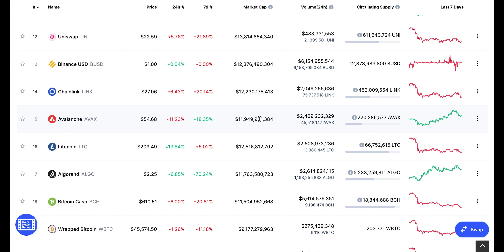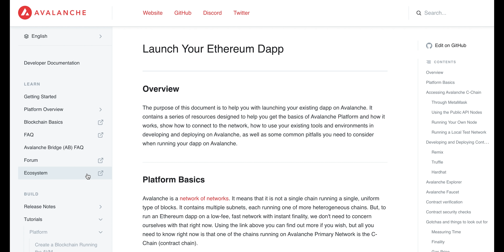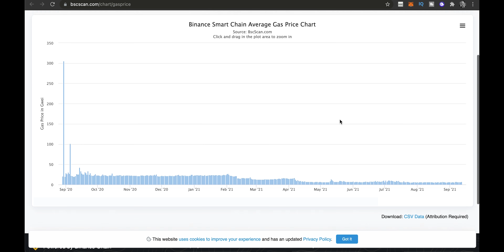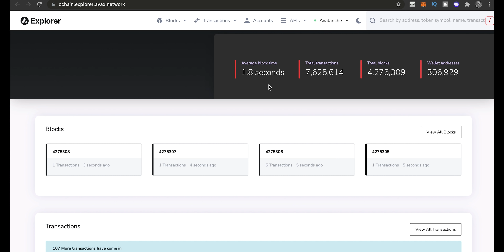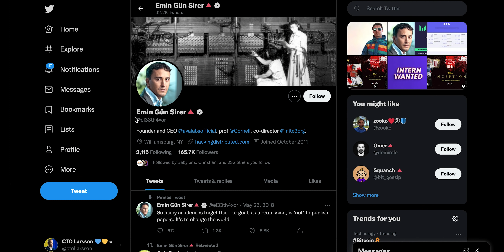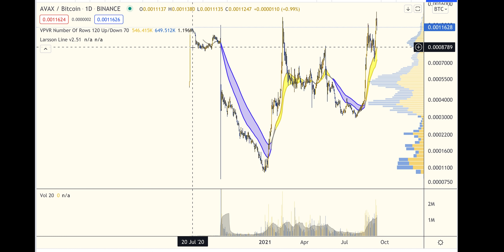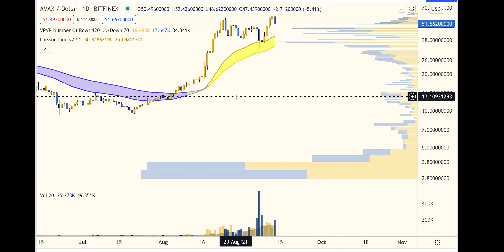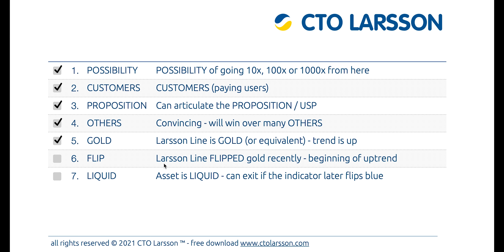AVAX Avalanche is INSANE! AVAX Price Potential 100x??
Is Avalanche AVAX a Cardano killer, Solana killer and Ethereum killer, or is it a fad? In this video we find out and run it through CTO Larsson's checklist.